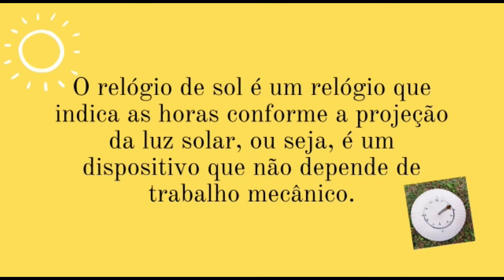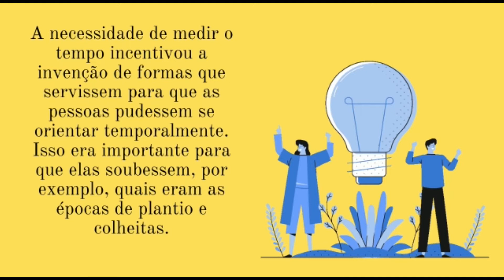RELÓGIO DE SOL - Desafio Maker - JAM Virtual -Ação promovendo a reflexão -2021.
Este vídeo foi desenvolvido pela EMEF Parque Boa Esperança II para participação no Desafio Maker - JAM Virtual 2021.
A comunidade da EMEF PArque Boa Esperança II escolhemos fazer ao Relógio do Sol como 2º desafio.

Relógio de sol corresponde a um método ou procedimento utilizado para medir a sucessão das horas ou do tempo por meio da visualização do modo como a luz solar incide na terra em diferentes posições e é justamente essa variação que fornece as horas.
A necessidade de conhecer as horas é algo especificamente social, uma vez que animais e plantas não necessitam de tais informações. O indício mais antigo da divisão do dia é proveniente de um relógio de sol egípcio, datado de 1.500 a.C.

Os seres humanos têm utilizado dos relógios para marcar o tempo e assim facilitar o agendamento dos compromissos e atividades, assim como encontro entre pessoas, como reuniões, festas e outros, desse modo o homem com sua capacidade intelectual conseguiu dominar tal recurso, mesmo em tempos remotos. Apesar de ser uma tecnologia antiga, o relógio de sol ainda é utilizado nos dias de hoje em praias e áreas abertas.

Por Eduardo de Freitas

Escolhemos fazer o Relógio de Sol, que mesmo sem um relógio ou celular, é possível termos uma noção de tempo.

JAM significa reunir talentos diversos na produção ou invenção de algo. Pessoas que, às vezes, nem se conhecem, participam juntas para
resolver o desafio proposto em uma maratona de invenção, criatividade e
colaboração.